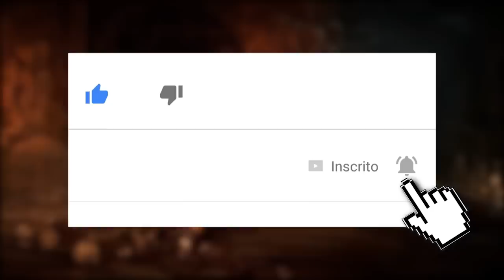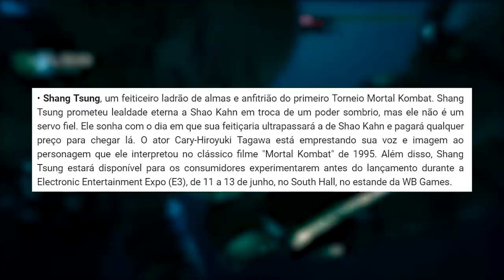MORTAL KOMBAT 11: IDENTIDADE DO NIGHTWOLF, VOZ DE SPAWN, PLOT DA SINDEL E MAIS!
No vídeo de hoje trouxemos muitas informações curiosos sobre os personagens vindouros em Mortal Kombat 11. Em descrição revelada recentemente tivemos a identidade de Nightwolf revelada, uma mudança no plot da Sindel e a confirmação do dublador que fará a voz de Spawn.